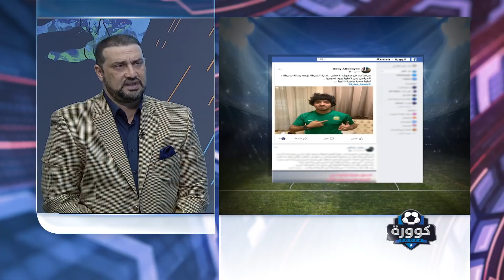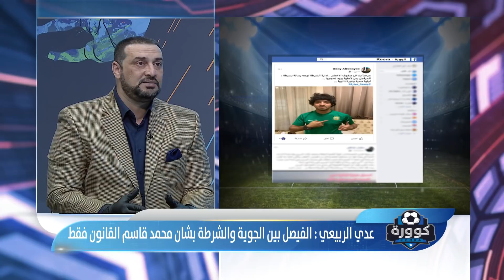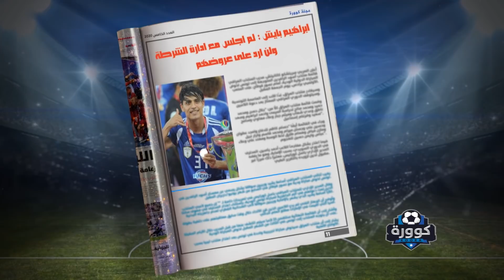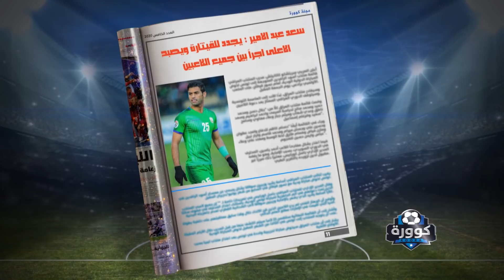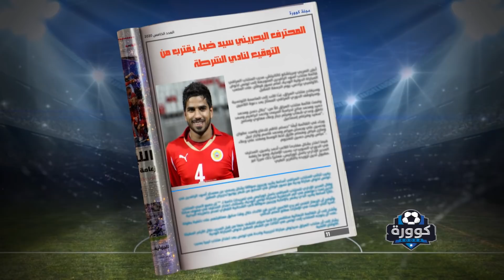كوورة 282 ... د عدي الربيعي / تحسين الياسري / محمد حبانية